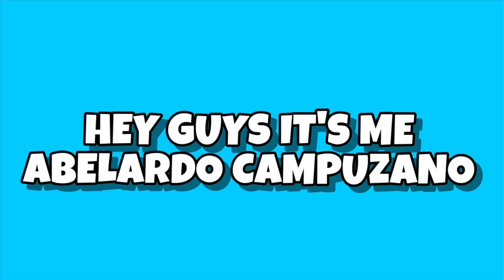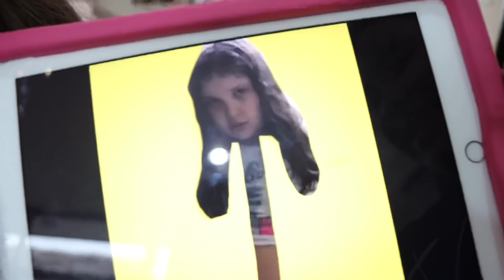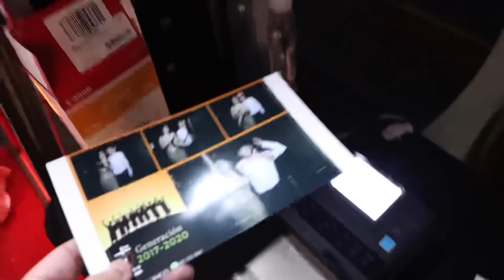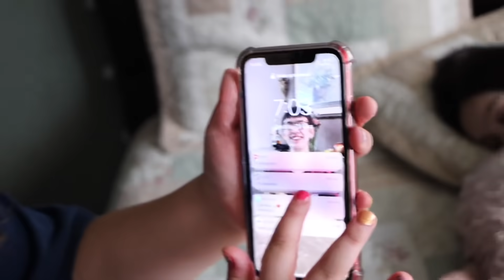I CANT BELIEVE HE LEFT MY SISTER!!